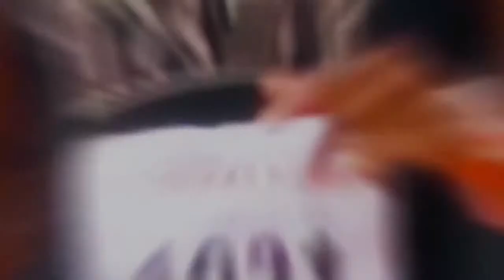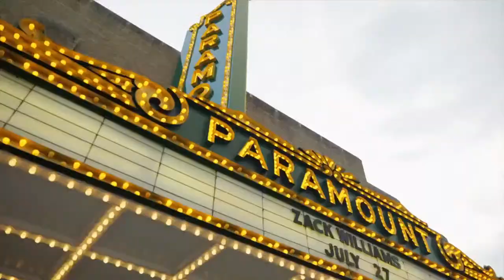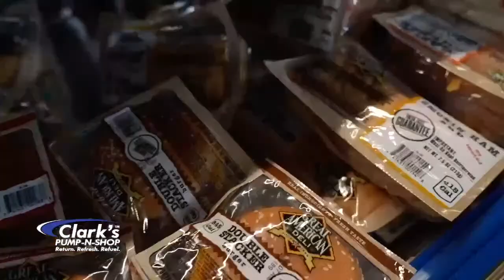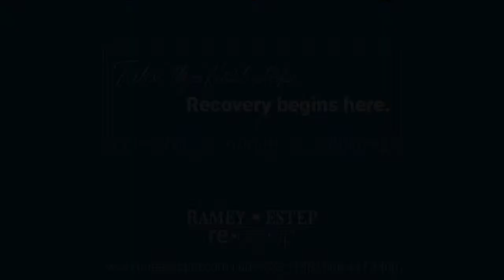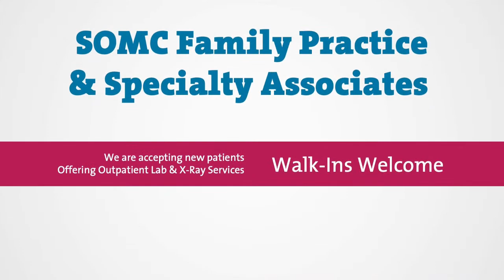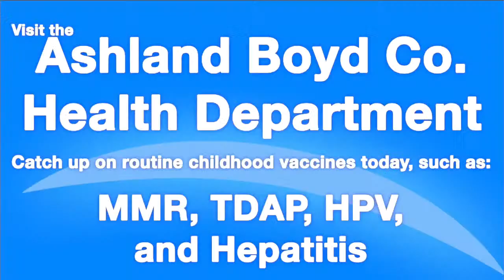Basketball - Boyd County @ Greenup County. Watch at MyTownTv.com.